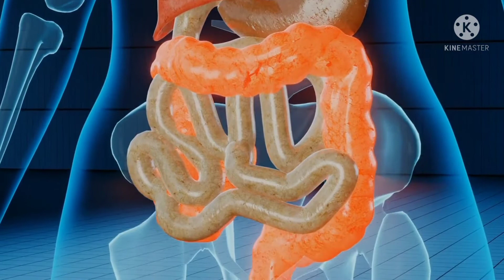| What Is Dehydration Define In Hindi | By Dr Akshay Prajapati |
Dehydration means your body loses more fluids than you take in. If it's not treated, it can get worse and become a serious problem.

Symptoms of dehydration in adults and children include:

feeling thirsty

dark yellow and strong-smelling pee

feeling dizzy or lightheaded

feeling tired

a dry mouth, lips and eyes

peeing little, and fewer than 4 times a day